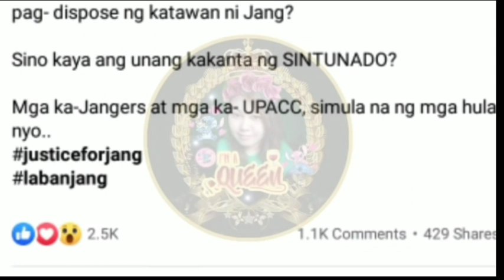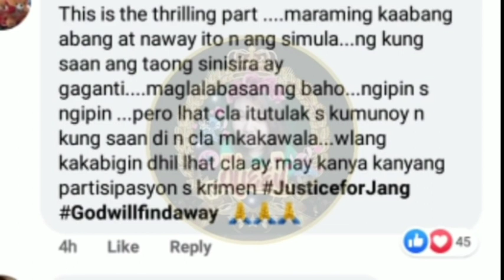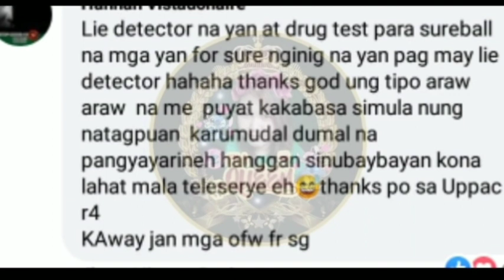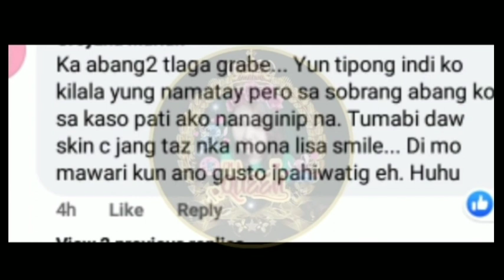Good news! Sino kaya una kakanta ng sintunado! | latest update jang lucero case